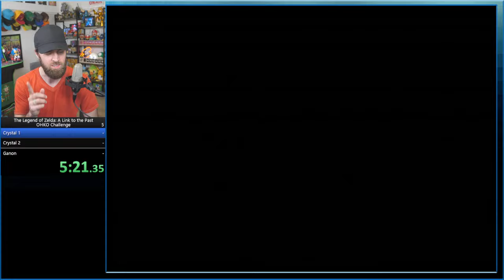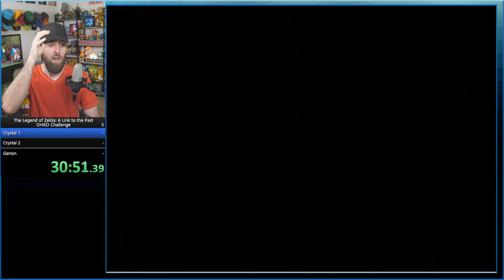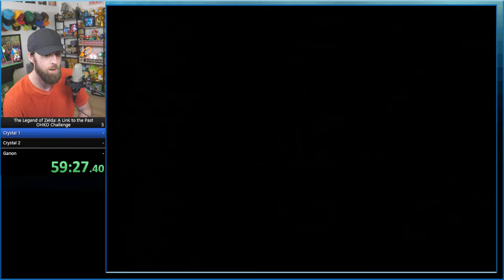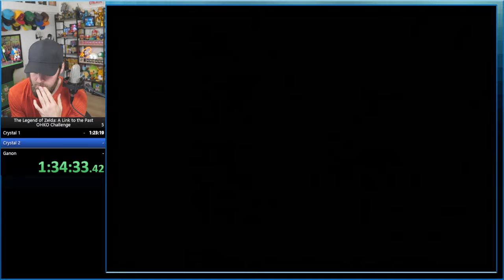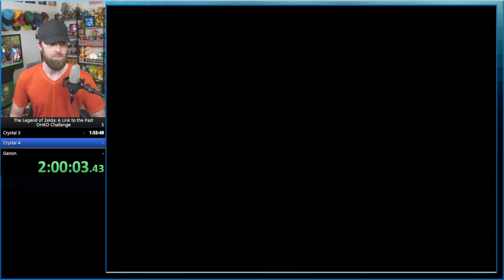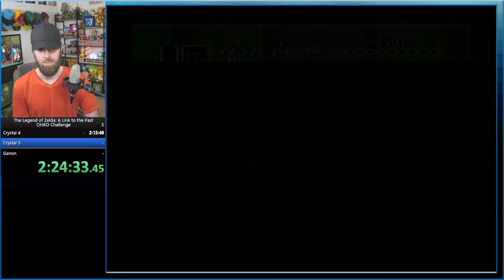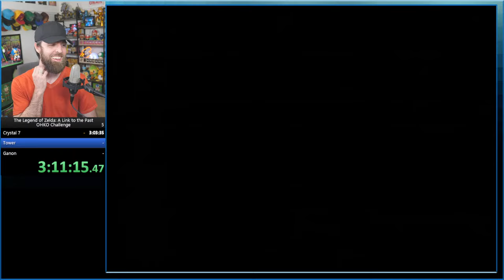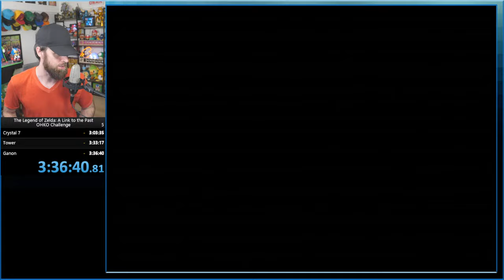The HARDEST Zelda Randomizer I've Ever Done (1 Hit = Death)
Insane version of The Legend of Zelda a Link to the Past - enemies and items are randomized and any damage at all kills you in 1 hit.

The Legend of Zelda: A Link to the Past is an action-adventure game developed and published by Nintendo for the Super Nintendo Entertainment System. It is the third game in The Legend of Zelda series and was released in 1991 in Japan and 1992 in North America and Europe.

gaming ryukahr zelda lttp tears of the kingdom totk new zelda game retro games